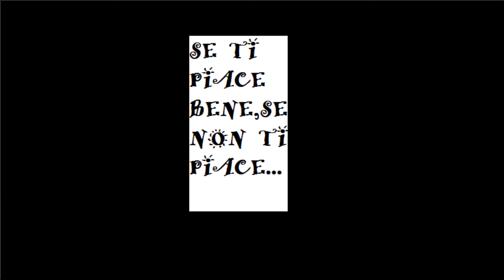04. DannyTheDoor & Bulleh - Sicily Bangerz (prod. Bulleh)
VOICES: DANNYTHEDOOR; BULLEH
PROD: BULLEH